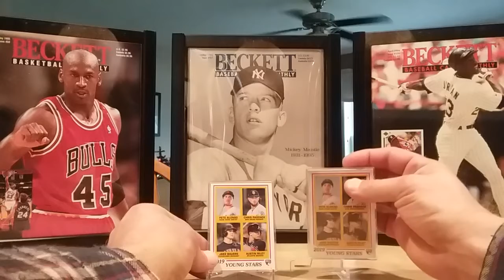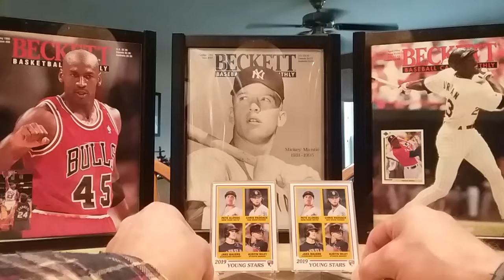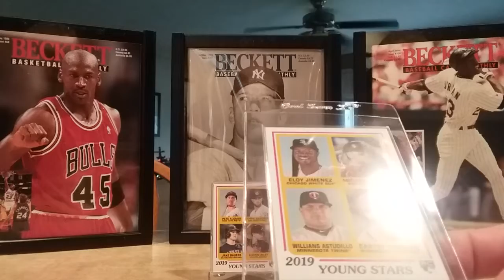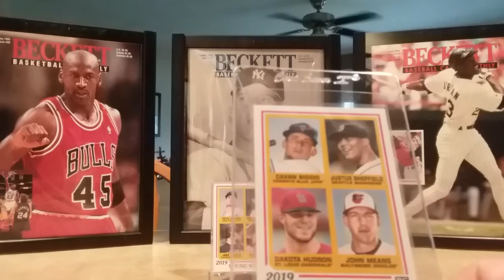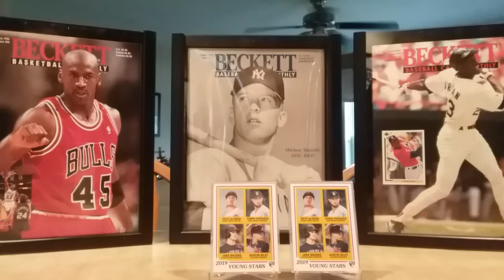2019 Topps Now Throwback 1978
Topps Throwback Thursday 1978 Topps Design.